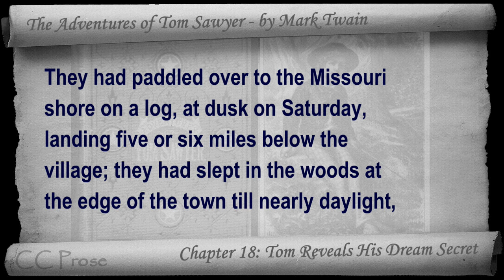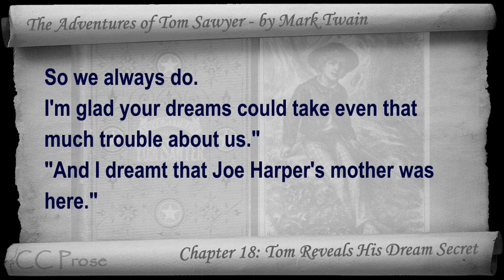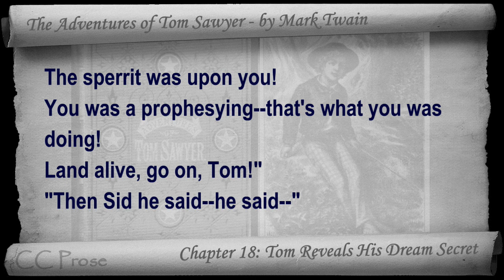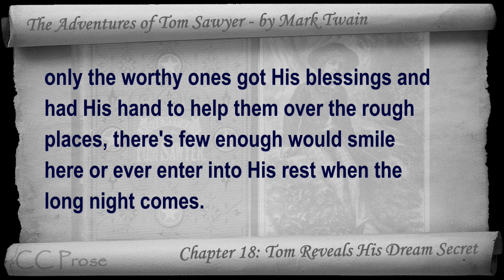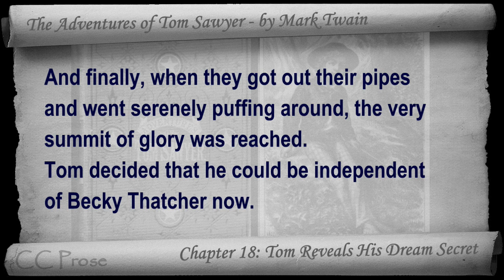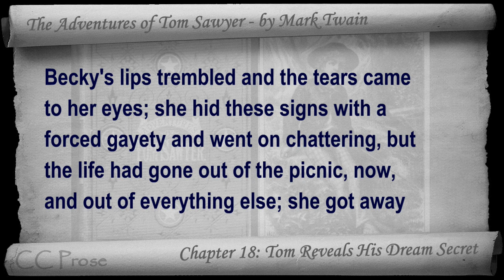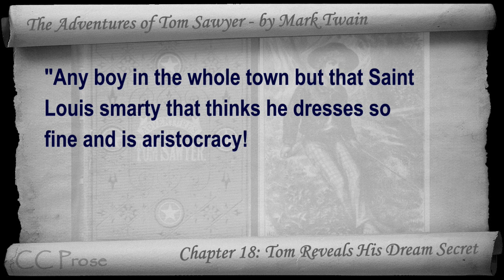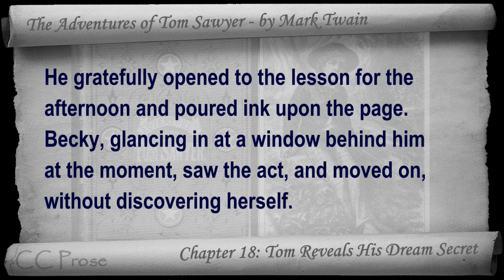Chapter 18 - The Adventures of Tom Sawyer by Mark Twain - Tom Reveals His Dream Secret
Chapter 18: Tom Reveals His Dream Secret. Classic Literature VideoBook with synchronized text, interactive transcript, and closed captions in multiple languages. Audio courtesy of Librivox. Read by John Greenman.